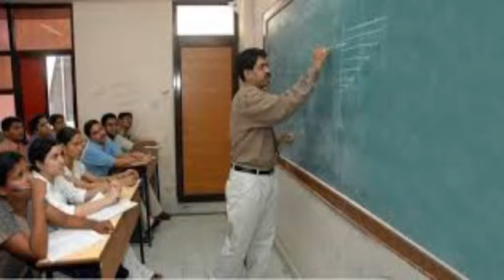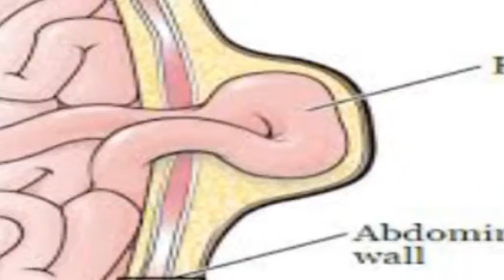एएसपी ने किया पैदल गस्त शहर भर में किया पैदल गस्त अतिक्रमण करने वाले लोगों को दी चेतावनी